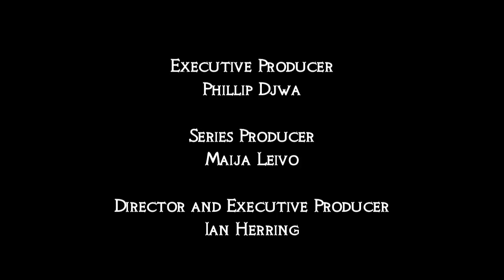Battle Castle TV: Crac des Chevaliers Motion Comic Side by Side 3D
This comic is presented in Side by Side 3D.  To view, you MUST have a 3D monitor.  Click "3D" and select Side by Side.  Then change quality and select the highest resolution possible (up 720p) and watch wearing 3D glasses.

Crac des Chevaliers' motion comic details the bloody backstory of Sultan Baybars, the warrior slave-turned-king who attacked this stronghold in 1271. This motion comic is narrated by Brian Dobson. The castle's build, as well as this siege, is profiled in Battle Castle Episode 1: Crac des Chevaliers. This comic contains stylized violence.

Battle Castle is an action documentary series starring Dan Snow that is now airing on History Television in Canada and coming to Discovery Knowledge (UK) in 2012.

Battle Castle brings to life mighty medieval fortifications and the epic sieges they resist: clashes that defy the limits of military technology, turn empires to dust, and transform mortals into legends.